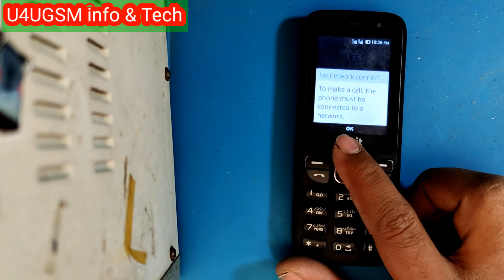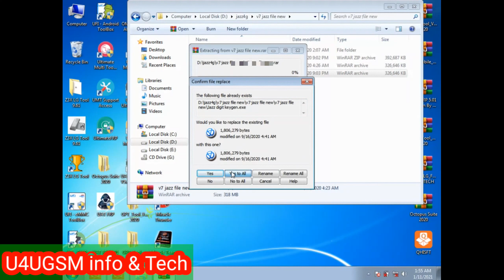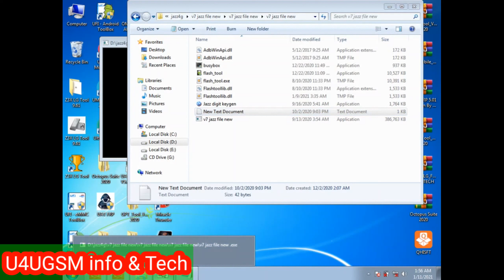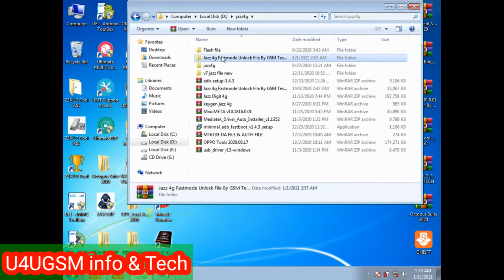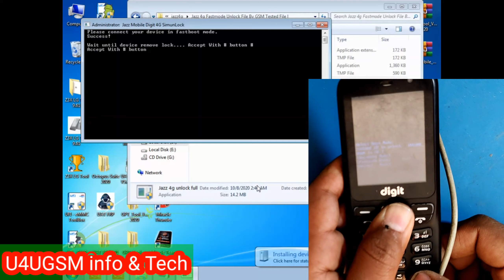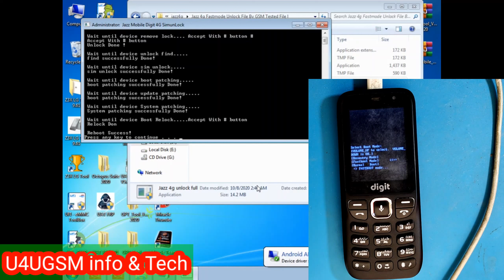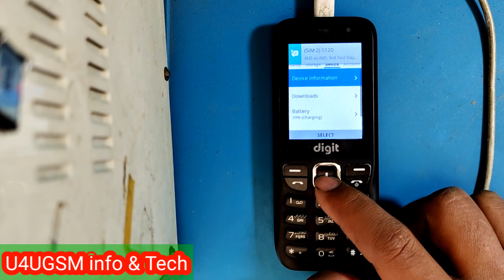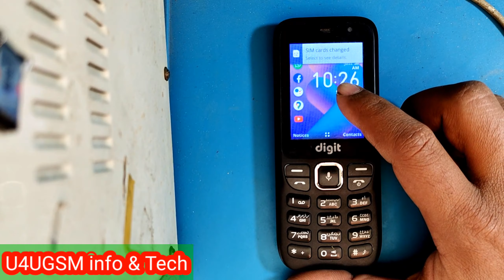Jazz Digit 4G V8 Unlock Tools Available || jazz digit 4g V1,V2 Unlock || jazz 4g Mobile v8 unlock